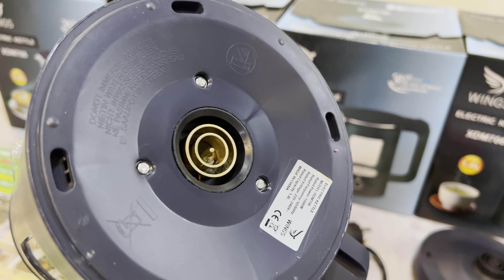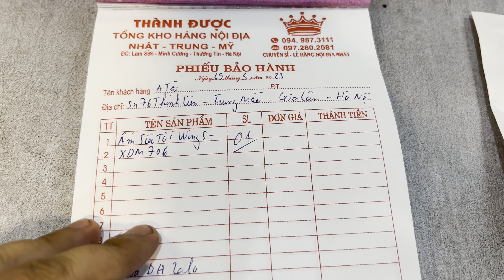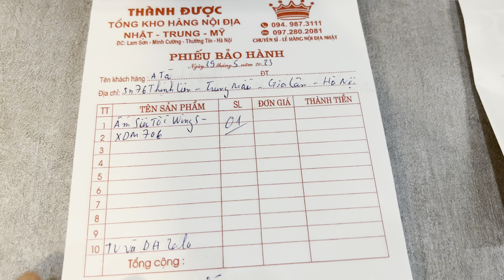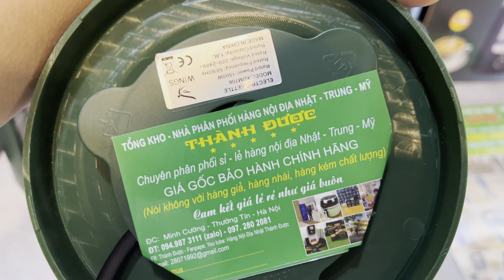Tổng Kho Thành Được Review Ấm Siêu Tốc Wings XMD706 hàng đẹp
chuyên sỉ lẻ, phân phối các mặt hàng nội địa NHẬt TRUng Mỹ, hàng chính hãng có bảo hành
-địa chỉ; lam sơn-minh cường-thuòng tín-hà nội .